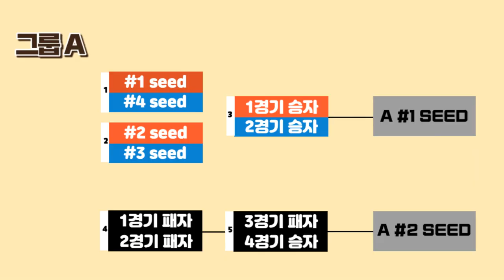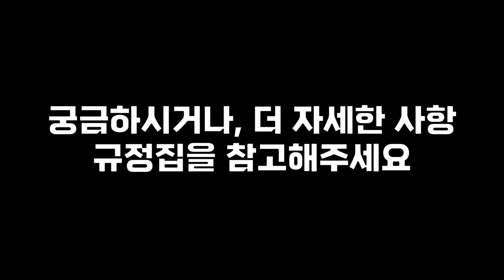진행 방식 안내 / 세보컵 월드파이널 2023 / 클래시로얄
드디어 기다리고 기다리던 세보컵 두번째 대회가 개최합니다~~

본 음성은 인공지능 성우 서비스 타입캐스트에서 는 당연히 아니고
제가 더빙했습니다

1. 이해하기 쉽게!
2. (되도록)남들이 했던 거와는 다르게
3. 자신의 주제가 되지 않았다고 뭐라하지 않기!!
4. 주제가 겹칠경우 제가 처음으로 봤던분으로 합니다

하지만 원 저작자가 비영리, 혹은 영상 삭제를 원한다면 그 즉시 이를 실행할것을 말씀드립니다.

1. 이영상은 수익을 창출하기 때문에 상업적인 목적입니다.
다만 이영상은 원저작물에 전체를 기준으로 보면 극히 일부를 사용하여 편집을 통해 제작하였기 떄문에 변형적 이용해 해당되기 때문에 패러디에 해당됩니다.
campbell v. Acuff-Rose Music을 보면
패러디는 다른 논평이나 비판과 마찬가지로 공정한 사용을 주장할 수 있다. 라고 나와있다.
2. 이 편집 창작물을 만들면서 만약 이 창작물에 대해서 비판적인 이야기가 많아진다면 오히려
원저작물에 피해를 주는 행위이기에 모든것을 불리하게 작용되지만 이영상은 창작물을 통해
비판적인 요소는 존재하지 않으며 오히려 이 영상에 원저작물에 출처를 남기고 있기 때문에 (대한민국 헌법 저작권법 제 12조(성명표시권)2항 저작물을 이용하는 자는 그의 실명 또는 이명을 표시한 바에 따라 이를 표시하여야 한다)를 지켰으며
원저작자에 시장가치를 긍정적인 효과로 가져다 주고있다. 또한
이영상은 원저작자가 원한다면 그 즉시 조지를 취할수 있는 영상이다. 원저작자 역시 이를 인지하고 있었는데도 즉시 삭제요청을 하지 않았다는 점을 인지하시고 자신의 발언이 부정적으로 다가 올수 있다는 점 알아주셨으면 합니다.